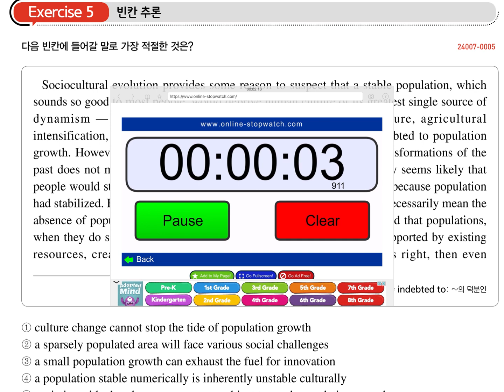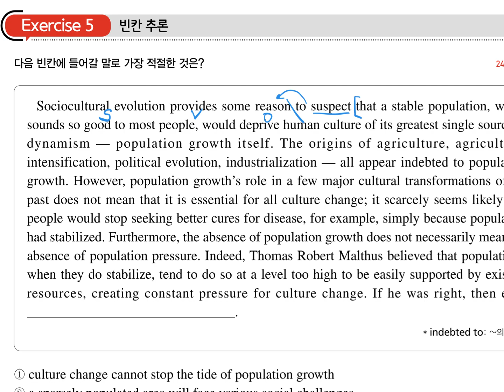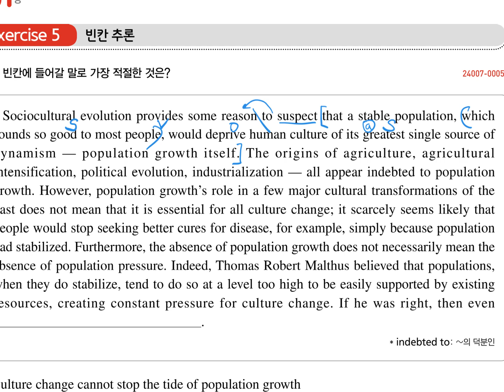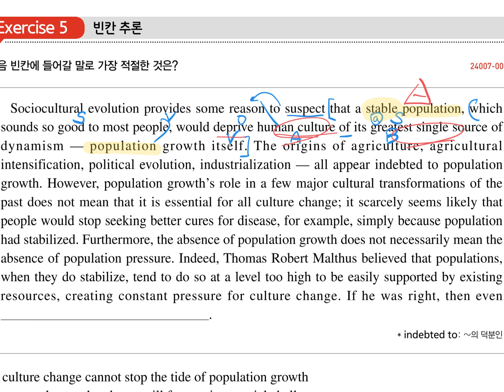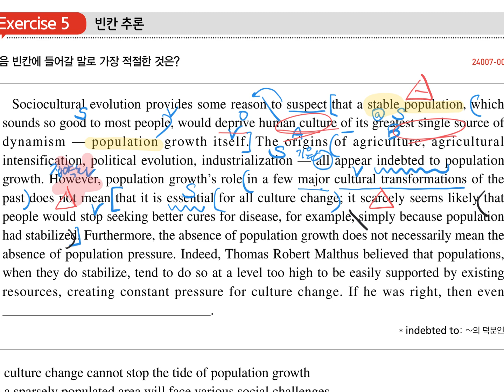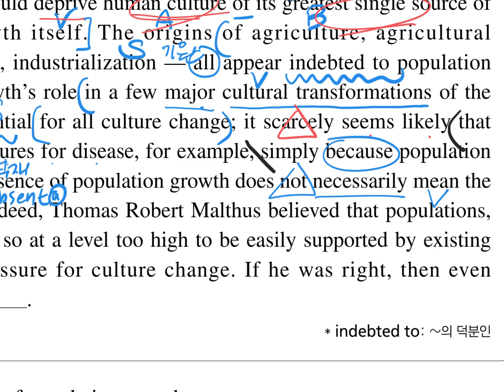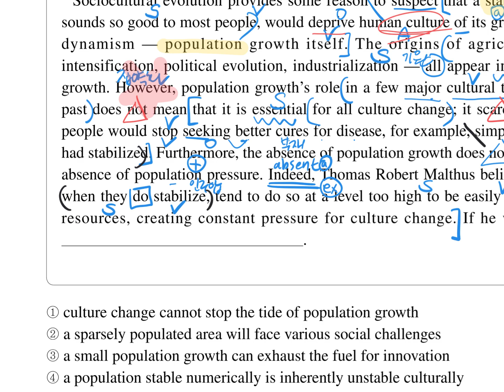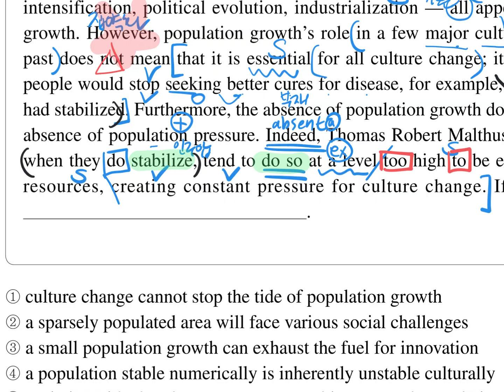2025 EBS 수능특강 영어독해연습 1강 5번